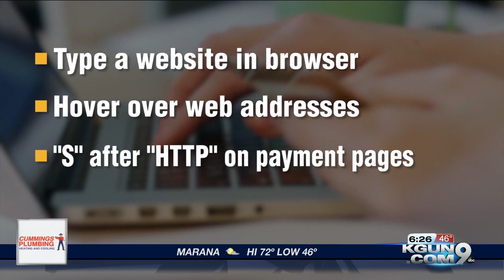Avoid online shopping scams with these tips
Holiday shopping is in full gear, and scammers are out to steal your holiday cheer.